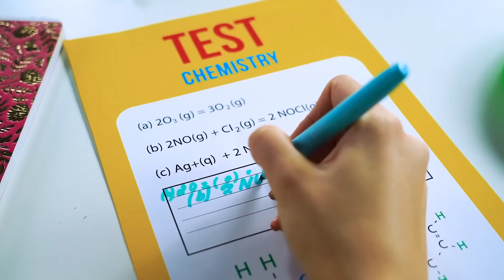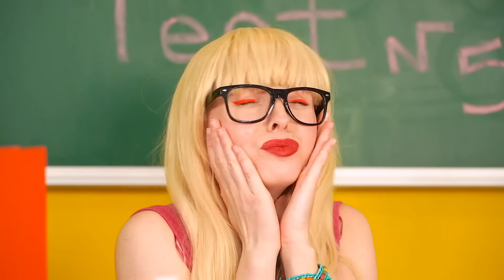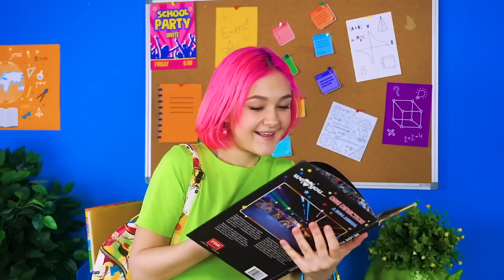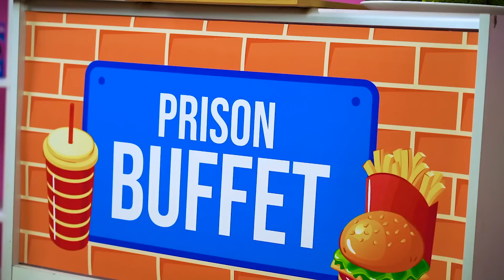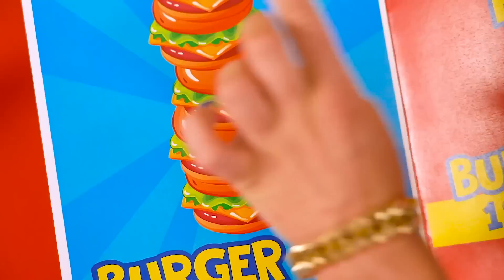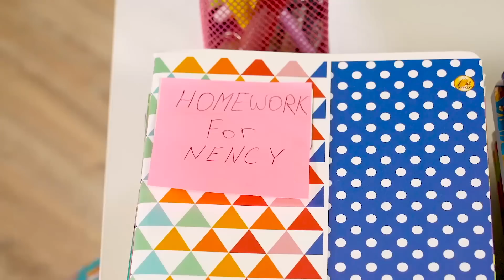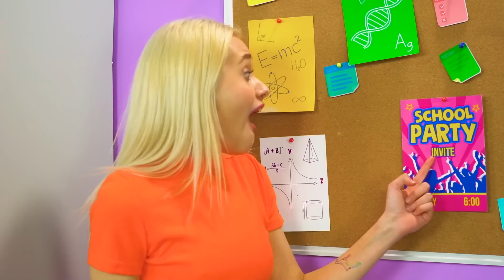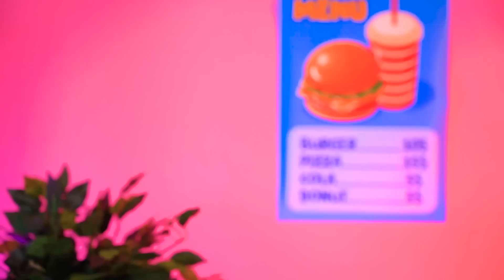Popular Vs Unpopular Student | From Soft to E-Girl Makeover | Never Pop Pimples by X-Challenge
All the secrets of how to become successful can be learned and put into practice! But where to find them? We decided to simplify life and the path to success in college! From soft to e-girl makeover tutorial. These are the eternal rivals, popular student vs unpopular student. Let's decide whose crazy ideas will win this war!